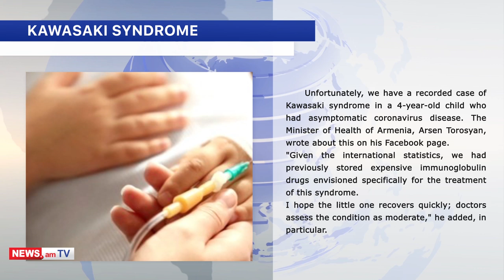NEWS.am daily digest: 03.06.2020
Armenian News - NEWS.am presents a daily digest of Armenia-related top news as of 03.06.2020:

Armenia has recorded 515 COVID-19 new cases, bringing the total number to 10,524.
Also, 6,841 people are currently being treated.
According to the latest data, 3,454 people have recovered thus far.
In total, 170 patients—an increase by 12—have died.

Armenia’s Prime Minister Nikol Pashinyan had a live broadcast on his Facebook on Wednesday morning regarding the growing number of COVID-19 cases and deaths in the country.
Earlier on Tuesday, Pashinyan took to his Facebook to share photos where there are crowds of people near banks, post offices, and on public transport in Armenia.
According to him, "we have a problem with an attitude towards law and order"
"Should I now bring out the special forces and beat the people to maintain law and order? How can I do such a thing? I'm not used to it," he added.
Earlier, Pashinyan did not rule out tightening restrictions, including declaring curfews.

Armenian health minister Arsen Torosyan reported the first Kawasaki syndrome in a 4-year-old child who had asymptomatic COVID-19 disease.
"Given the international statistics, we had previously stored expensive immunoglobulin drugs envisioned specifically for the treatment of this syndrome," he noted adding that doctors assess the baby's condition as moderate.

Armenian parliament ex-speaker Armen Khachatryan has died.
Born in 1957 in Yerevan, he served as speaker of the Armenian parliament from 1999 to 2003. He was also the Armenian ambassador to Belarus.

Yuri Beglaryan - the brother of former Armenian Minister of Transport and Communication Gagik Beglaryan - has been declared wanted, police reported.
According to the press service, Yuri Beglaryan is wanted for abuse of office and illegal participation in business.